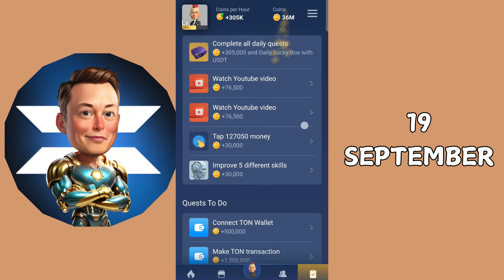When a blockchain in splits and goes two ways, new chains emerge in different displays. What is it?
When a blockchain in splits and goes two ways, new chains emerge in different displays. What is it? X Empire Riddle Of The Day

Riddle Of The Day 19 September X Empire| Riddle Of The Day Musk Empire | X Empire Quest Riddle Of The Day